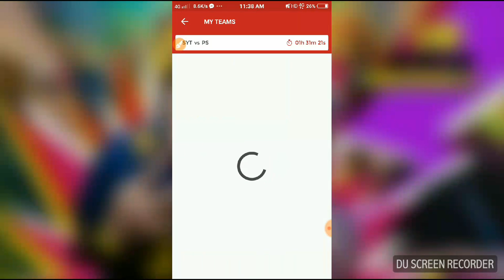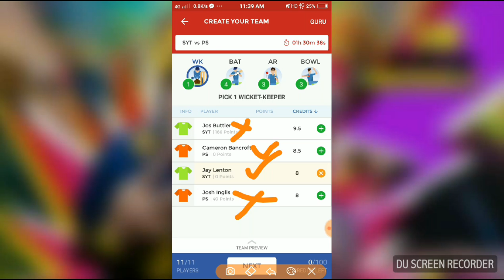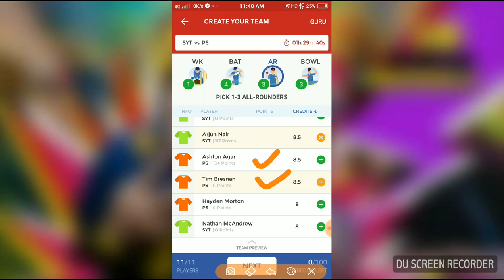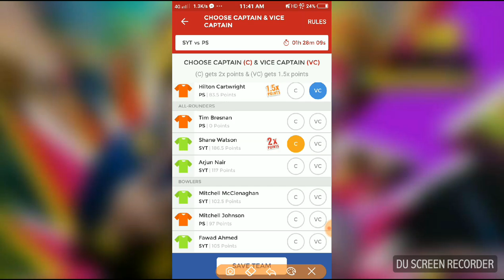STY VS PS MATCH| AUSSIE T20 BASH| 11JAN CONFIRM PLAYER DREAM 11 PLAYING